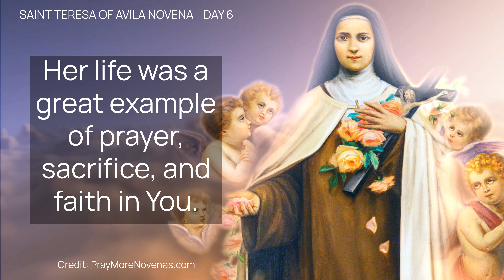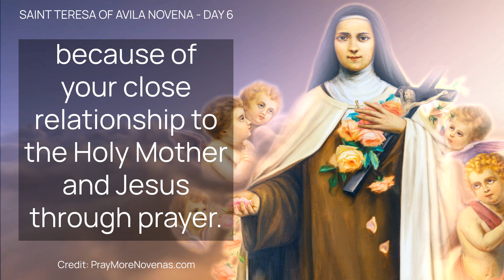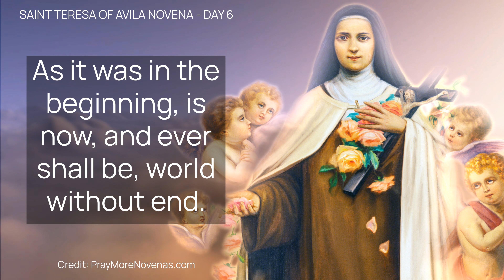Saint Teresa of Avila Novena - DAY 6 - Help Us Pray During Grief • Catholic | HALF HEART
Welcome to Saint Teresa of Avila Novena - DAY 6 - Help Us Pray During Grief

Traditionally prayed from October 06 to October 14, but can be prayed when and as often as you like! GOD BLESS!

Support HALF HEART by Becoming a MEMBER!

St. Teresa of Avila was one of the first women to be named a Doctor of the Church. She is the patron saint of sick people and people in religious orders.
TIMESTAMPS BELOW or Use Chapters in the Youtube Video Navigation

TIMESTAMPS:
00:00 - Opening Prayers
01:17 - Daily Prayer
03:17 - HALF HEART